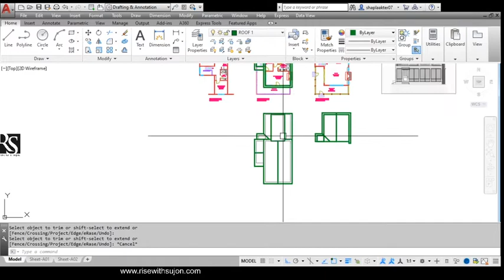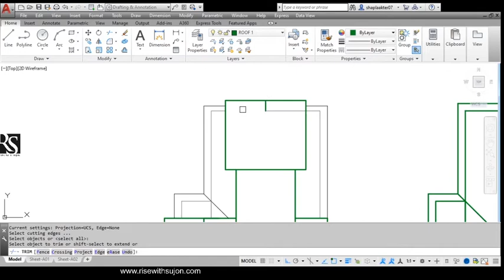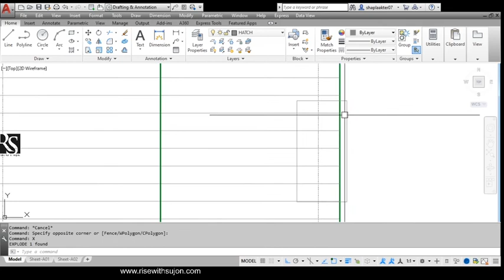How to Draw Roof Plan in AutoCAD - 1